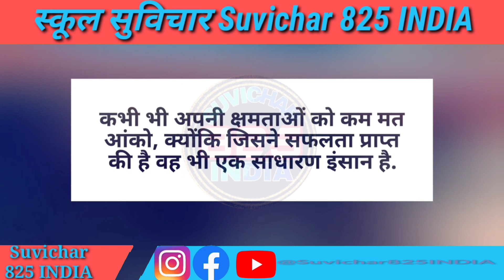स्कूल वाले सुविचार हिंदी में आपके द्वारा प्राप्त किया गया ज्ञान,कभी व्यर्थ नहीं जाता